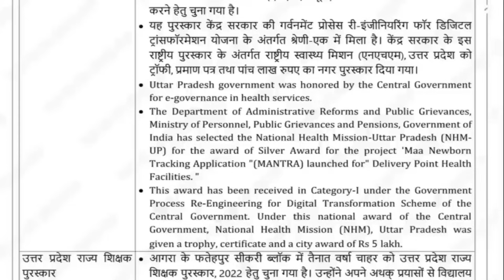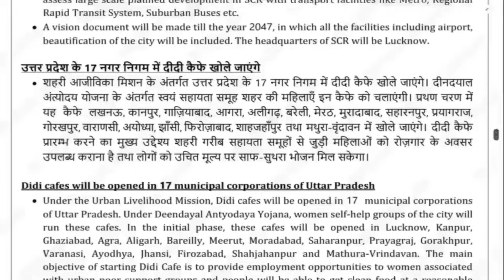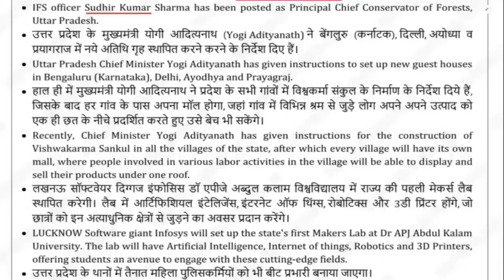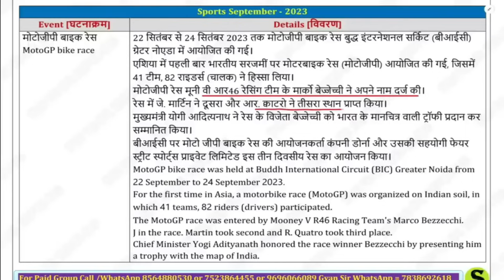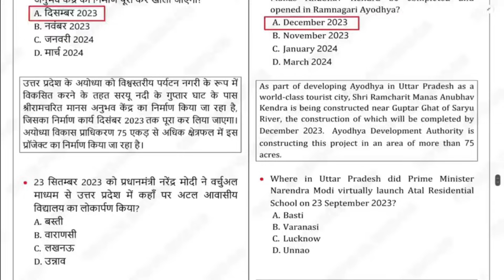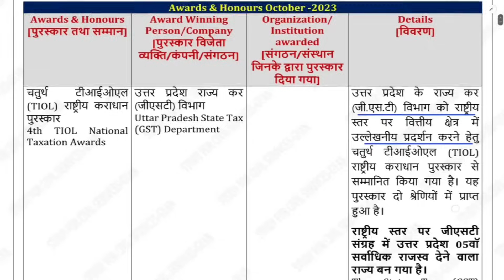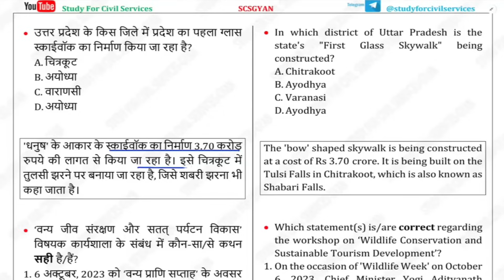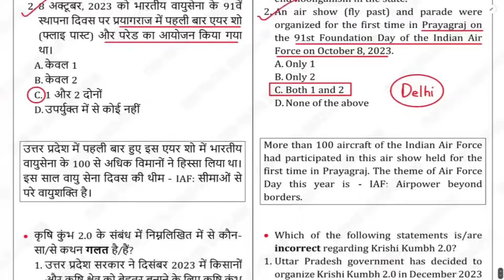Last 3 Month Uttar Pradesh Current Affairs 2023 PAPA VIDEO study for civil services uppsc pcs ro aro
उत्तर प्रदेश की सभी परीक्षाओं के लिए बेहद जरूरी पिछले 3 महीनों का बेहद महत्वपूर्ण उत्तर प्रदेश करेंट अफेयर्स और  उससे संबंधित सवाल ( समसामयिकी ) सिर्फ उतना जिससे परीक्षा में सिलेक्शन लिया जा सके।

study for civil services uttar pradesh current affairs from august 2023, september 2023 and october 2023 section wise aur one liner facts bhi isi me hain

उत्तर प्रदेश लोक सेवा आयोग uppsc uppcs up pcs psc ro aro apo 2023 की तैयारी करनी है तो इन दोनों टेलीग्राम चैनल को जरूर ज्वाइन करके रखिये और इसमें दिए जाने वाले सारे UPDATES देखते रहिये I सबसे पहले इस वीडियो ) को देखकर telegram को google playstore से install करिए , फिर नीचे दी गई दोनों लिंक को TELEGRAM से OPEN करिए 👇
ADMIN & founder of scs gyan private limited or studyforcivilservices or study for civil services= GYAN PRAKASH MISHRA

0:00 intro
0:10 up current affairs latest news last 3 month uttar pradesh current affairs
0:20 up current uttar pradesh special
0:30 up current affairs today
0:40 uttar pradesh current affairs study for civil services
0:50 up current affairs book
1:00 up current affairs pichle 3 mahine ka current affairs
1:10 up current affairs 2023 last 3 months up current affairs
1:20 up special current affairs 2023
1:30 up current affairs 2023 in english
1:40 uttar pradesh new today
1:50 uttar pradesh news samachar
2:00 study for civil services up current affairs
2:10 study for civil services current affairs up special
2:20 up current study for civil services
2:30 up current affairs 2023 study for civil services
2:40 up gk current affairs study for civil services
2:50 up special current affairs
3:00 up special gk in hindi
3:10 up special current